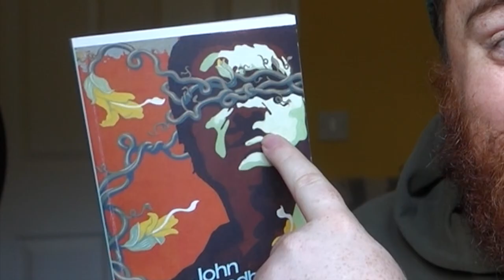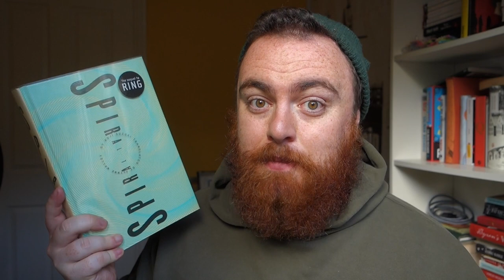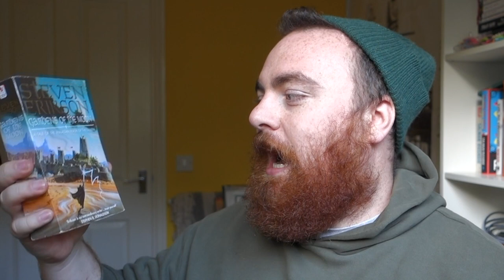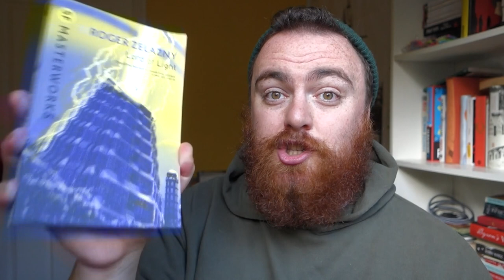My HUGE Sci-Fi Book Haul!!!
My HUGE Sci-Fi Book Haul!!! And you too can achieve a huge haul through using your library and buying the cheapest second hand books for your haul!